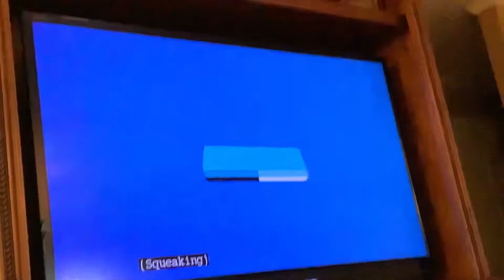Cartoonito sing off